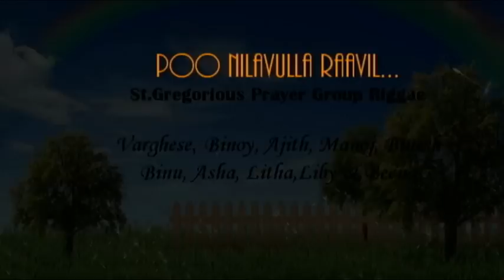Poonilavulla Raavil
Baselian festivity.